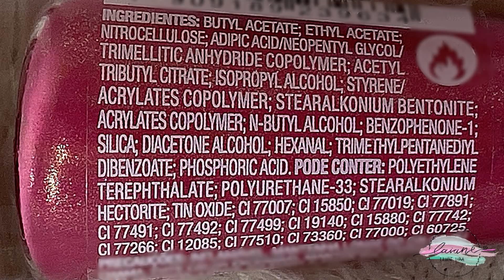RESENHA: ESMALTE COLEÇÃO PRIDE DA AVON | LAIANE LIRA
Confira a resenha do novo Esmalte Color Trend da Coleção Pride da Avon, com todas as cores: Magenta Pride, Azul Pride, Verde Pride, Amarelo Pride, Laranja Pride e Roxo Pride.

link Amazon

Obrigada! :)